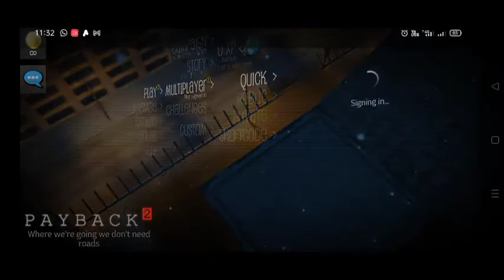Payback 2 gameplay/ payback 2